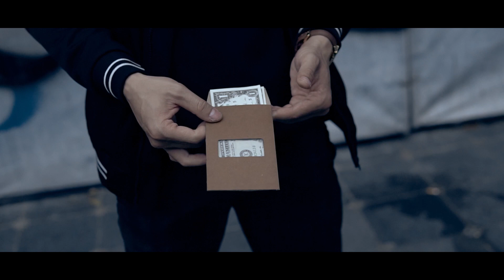Money Maker by Smagic Productions